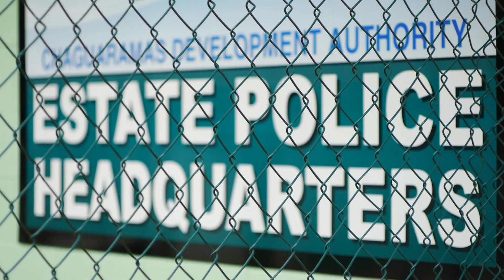CHAGUARAMAS DEVELOPMENT AUTHORITY INVESTOR PROSPECTUS